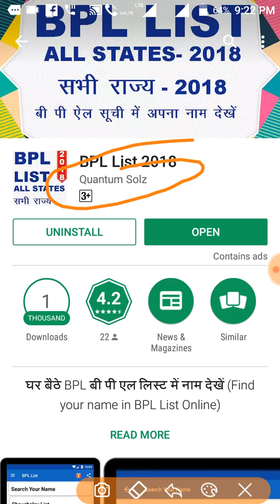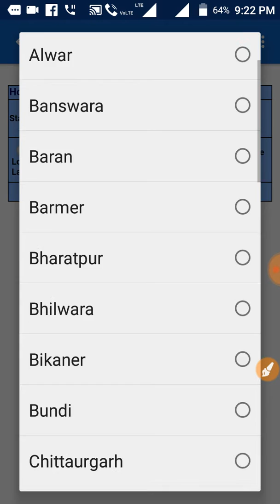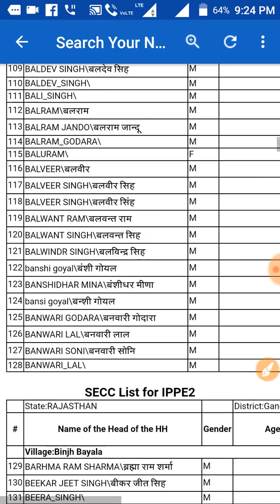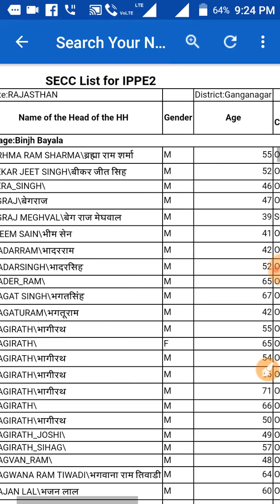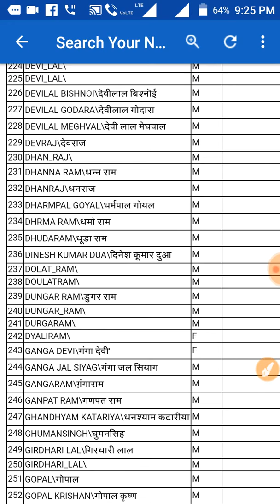BPL List 2018